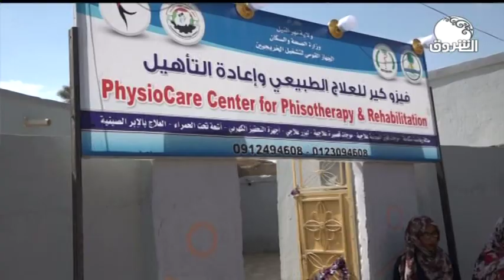السودان هذا المساء ـــ الخميس 21 نوفمبر2019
الشروق_ الفضائية
Ashorooq Tv
ـــــــــــــــــــــــــــــــــــــــــــــــــــــــــــــ